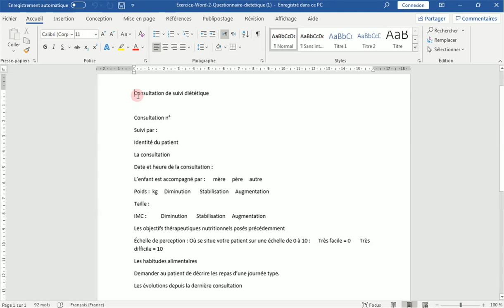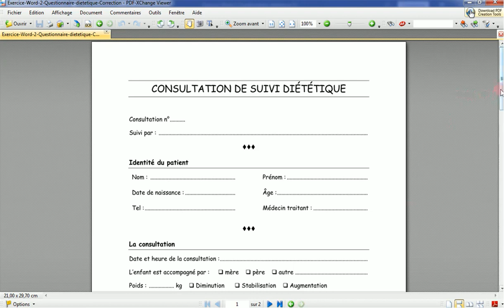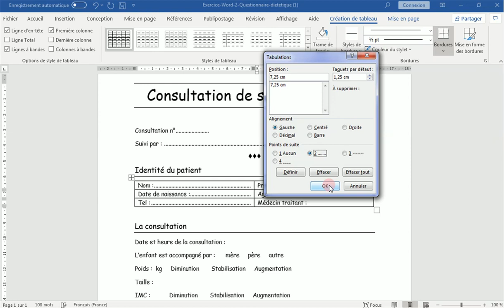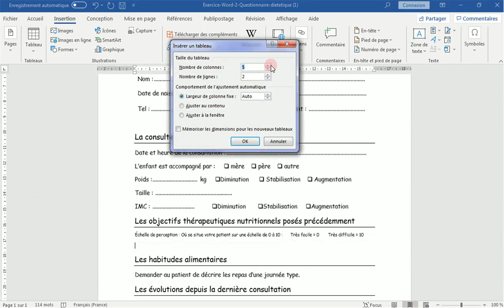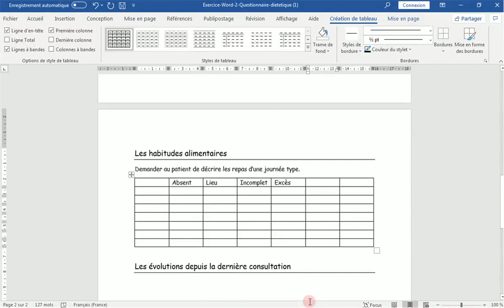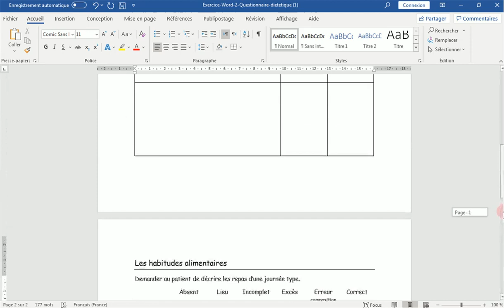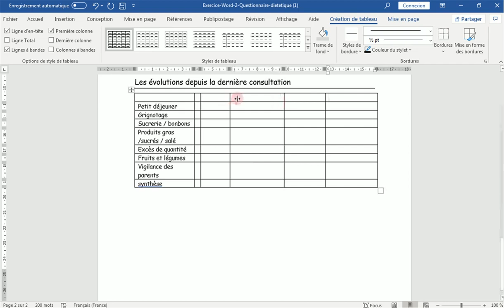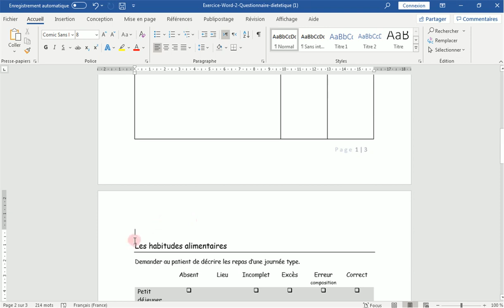Microsoft Word création de formulaire